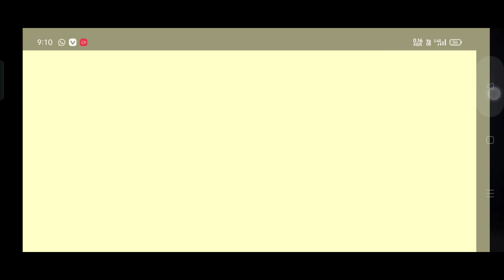new roya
new gold royal in free fire

firee emot and bandhal